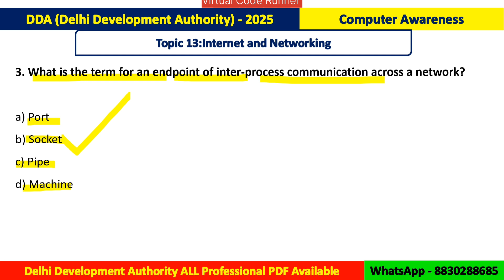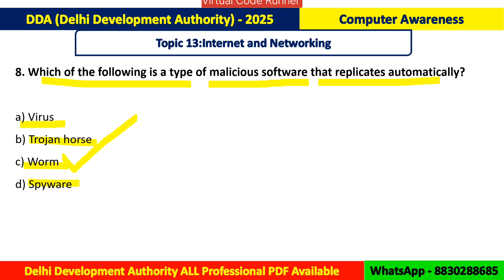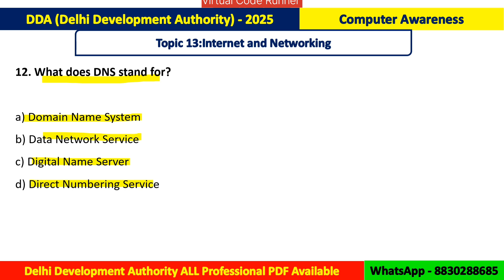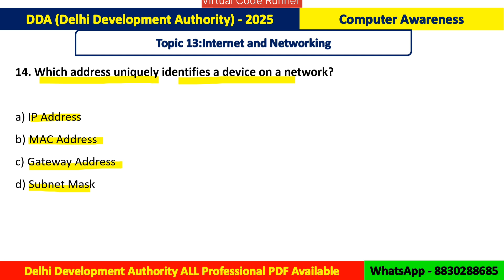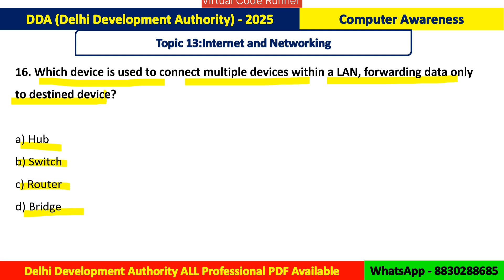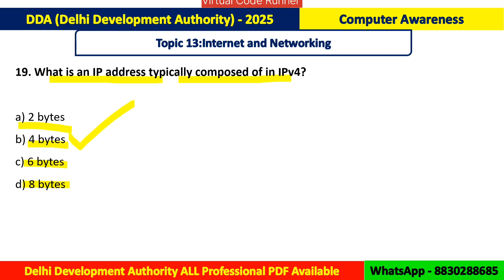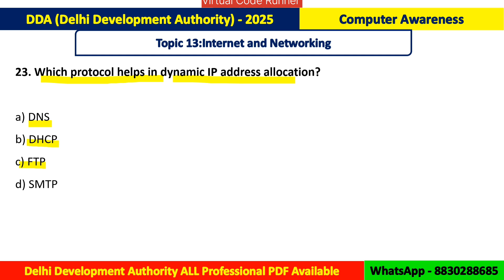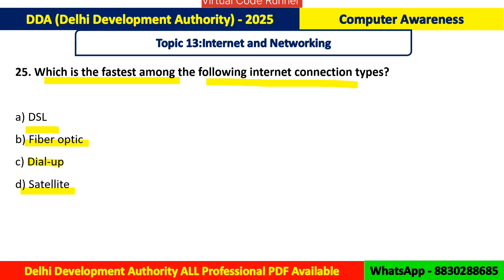DDA 2025 Computer Awareness | 25 Important Internet and Networking MCQs | DDA Computer Knowledge pdf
DDA - 2025 Exam PDF Notes
1) General Knowledge
Price : 250/-

2) Computer Awareness
Price : 100/-

3) Junior Engineer (Civil)
Price : 350/-

4) Junior Engineer (Mechanical)
Price : 200/-

5) Junior Engineer (Electrical)
Price : 350/-

6) Sectional Officer (Horticulture)
Price : 350/-

Want PDF?
1) Select the PDF
2) Make Payment on Given QR
3) Send a screenshot after Payment Done
4) Get PDF after Payment

dda 2025
dda je 2025
dda computer awareness
dda computer knowledge
dda je computer
dda exam 2025
dda computer mcqs
dda computer questions
dda computer book
dda computer preparation
dda computer syllabus
dda je computer awareness
dda je preparation
dda online exam
dda je computer paper
dda computer basics
computer awareness for dda
basics of computer mcqs
computer knowledge for dda exam
dda computer gk
dda computer quiz
dda computer study material
dda computer knowledge book
computer awareness mcqs
computer knowledge book
dda je 2025 computer paper
dda recruitment 2025
dda je mock test
dda je practice set
computer gk for competitive exams
computer mcqs in english
computer basics questions
dda study material 2025
dda exam computer section
computer awareness chapterwise mcqs
dda 2025 preparation
dda je exam guide
dda je study guide